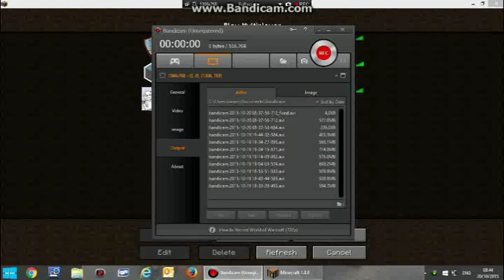fail survival games & sky wars